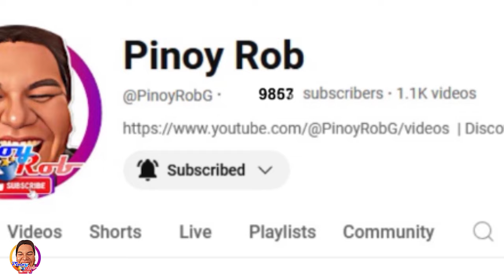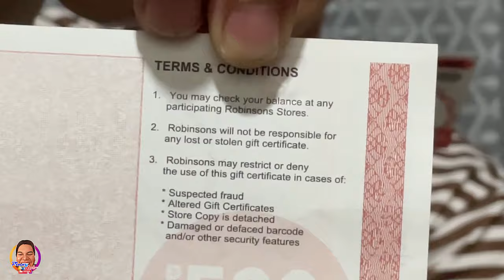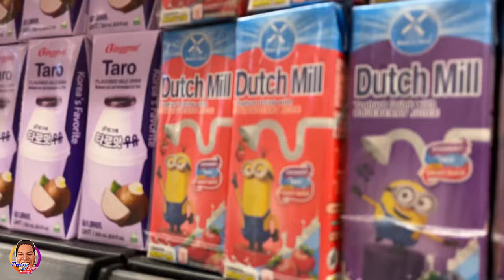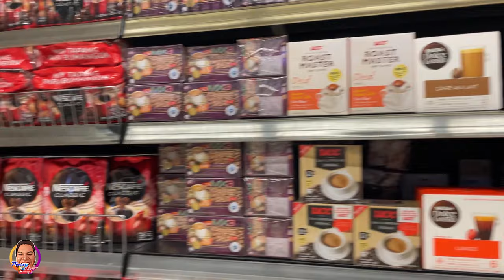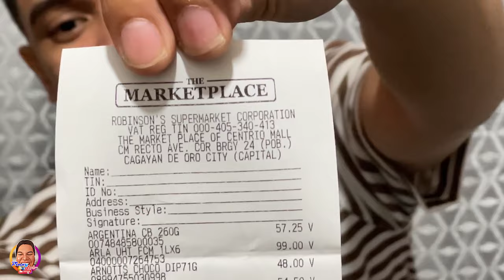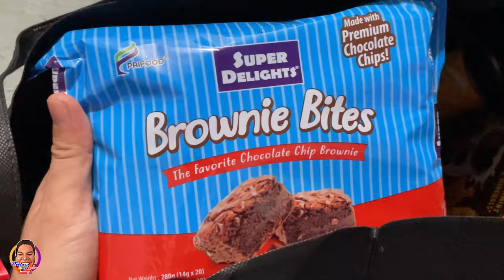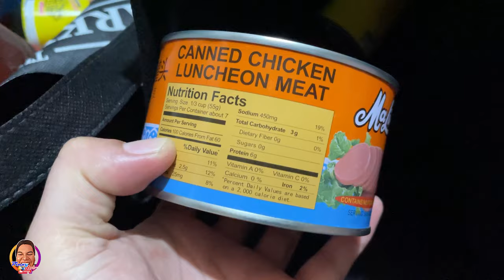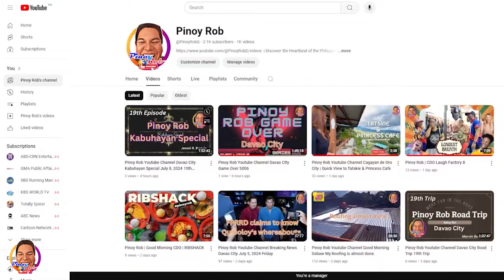Pinoy Rob | Good Morning CDO | The Marketplace Ayala Mall